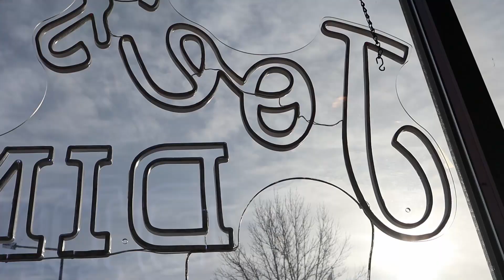Joe's Diner in Crookston, MN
I went back to my college town of Crookston, Minnesota and realized they had a new diner! My old roommate and I checked it out for breakfast. Here's a peek inside.

What's your favorite breakfast food?